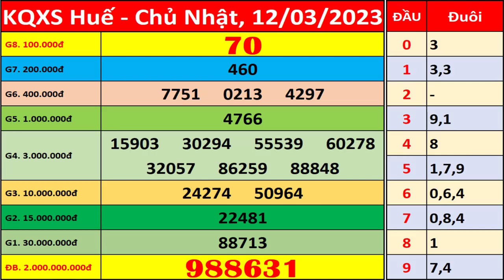Xổ số Huế ngày 12 tháng 3 | XSTTH - KQXSTTH - SXTTH | Xổ số kiến thiết Thừa Thiên Huế hôm nay